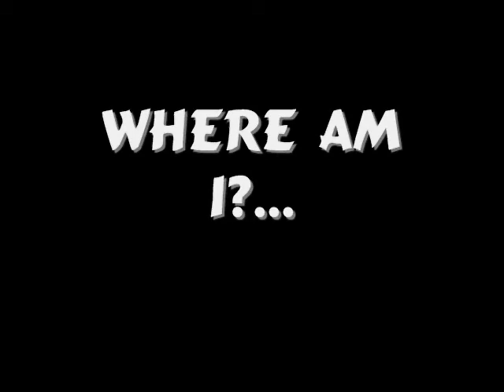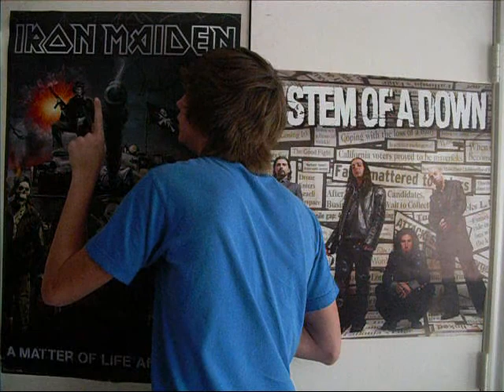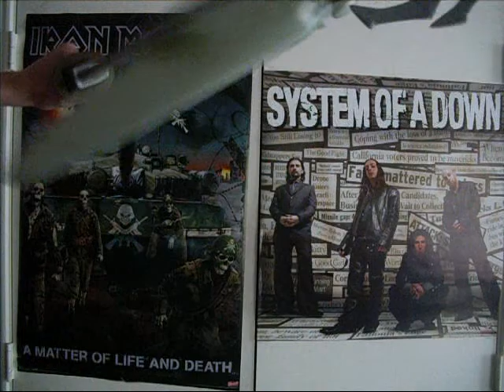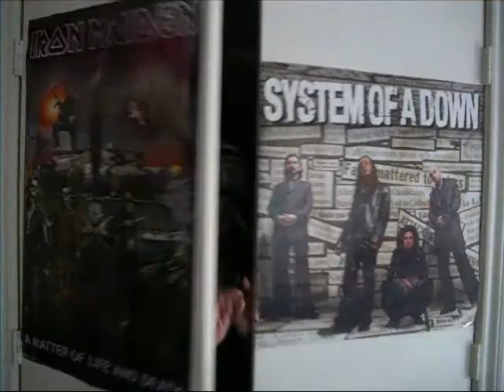Texting Texas Heat Randomness!!!!!! (FIXED!!!!!!!)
FINALLY THIS VIDEO IS FIXED! hopefully. Enjoy this video OR ELSE!